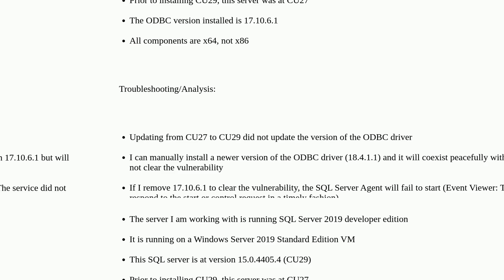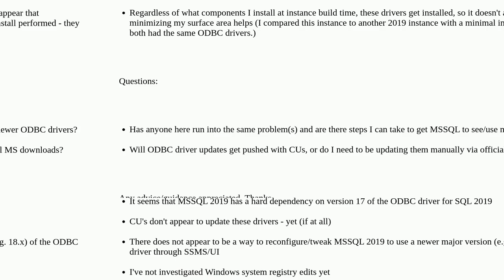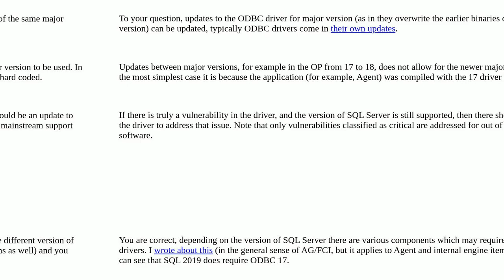Dba: SQL Server 2019 Hard Dependency on ODBC Drivers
SQL Server 2019 Hard Dependency on ODBC Drivers

A special thanks goes out to the community

  sql-server-2019 odbc sql-server